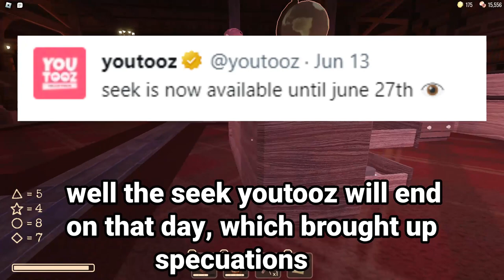Will Roblox Doors Floor 2 Be Releasing JUNE 27TH?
Roblox doors floor 2 has a lot of theories of when it will release. recently, June 27th has been rumored. today, I explain what I think about this theory, if it's true or not! thanks for watching!
INFO
new thumbnail idea, i think its pretty good